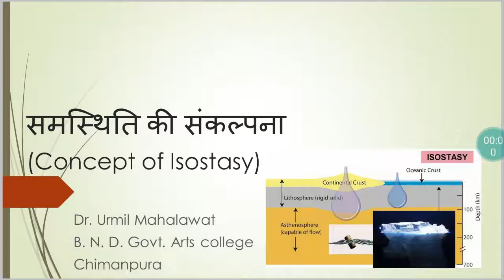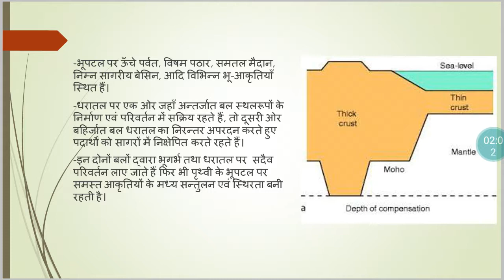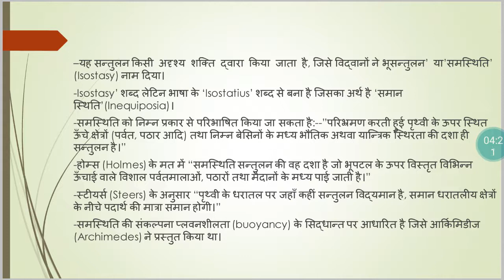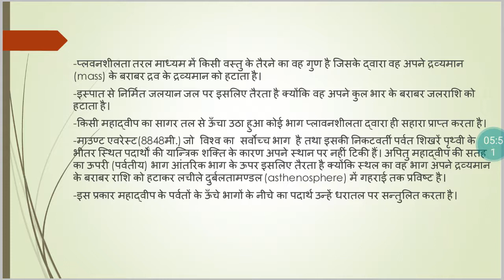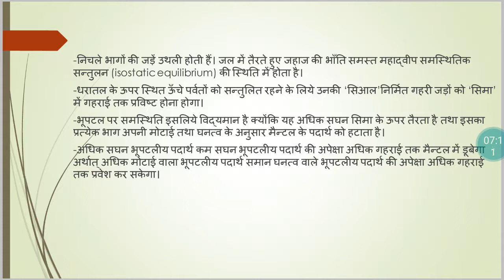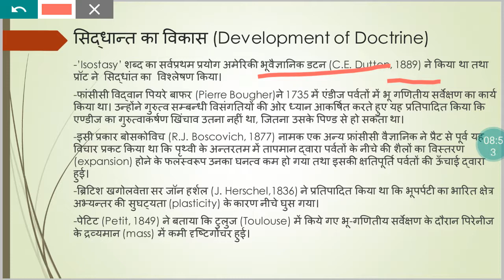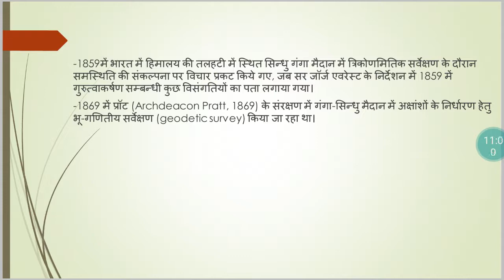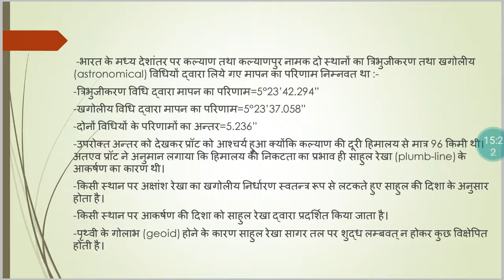Concept of Isostasy, Part-I